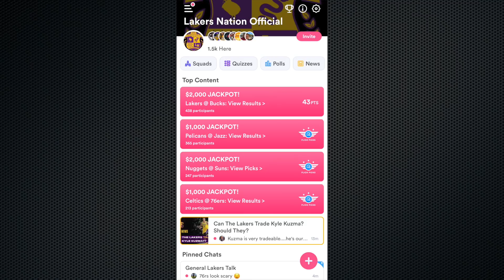Lakers Look To Keep Perfect Road Record Against Bulls, Can They Slow Down Zach LaVine?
The Lakers take on the Chicago Bulls as LA's road trip rolls on...